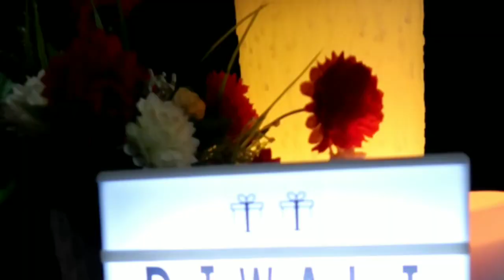Mere Sohneya ( Diwali special )💥💙 | Sachet Tandon , Parampara Thakur | Anisha H.C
Hey guys

Snapchat - Add me on Snapchat! Username: anishahc_27

Keep supporting ❤️
Love you all 🌈